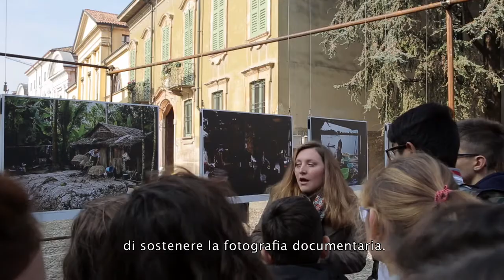Festival della Fotografia Etica di Lodi - Intervista a Pablo Ernesto Piovano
Festival della Fotografia Etica
8-30 ottobre 2016, Lodi

realizzazione video: MACMA
musiche: Cinematic Emotional Expressive Grand Piano "Emotion Works", Podington Bear "Rythn"